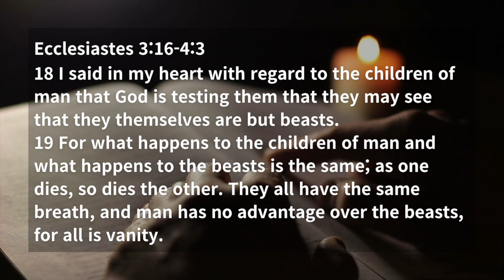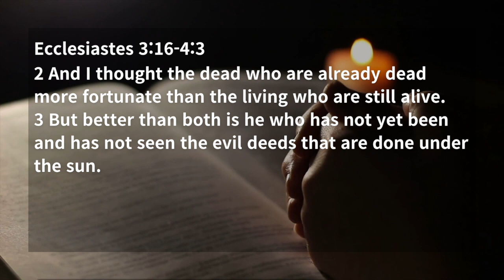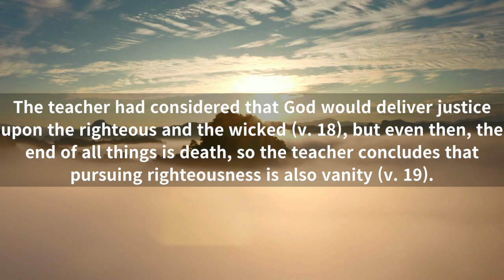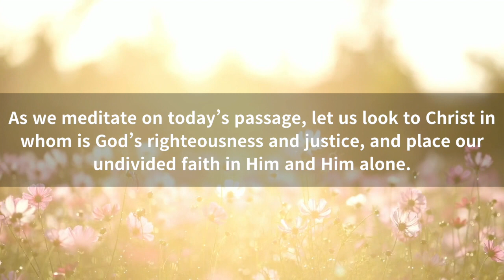Jesus in whom is righteousness and justice (Ecclesiastes 3:16-4:3)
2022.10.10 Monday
Daily Quiet Time
Ecclesiastes 3:16-4:3